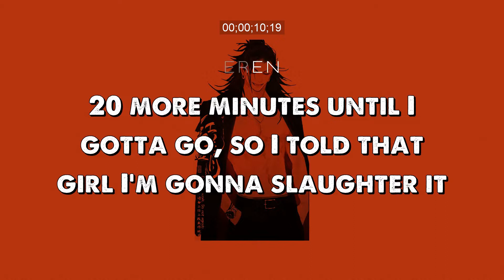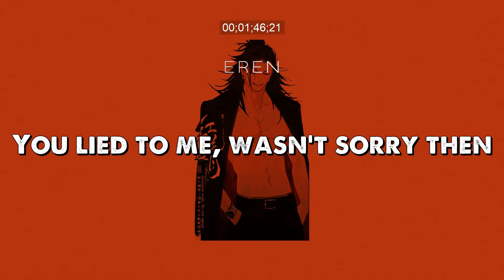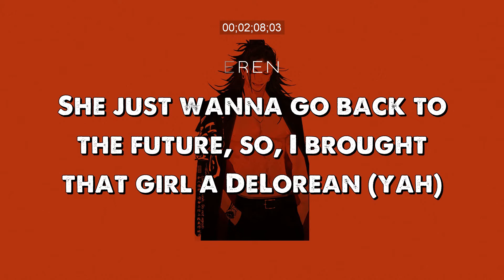Lil Uzi Vert - 20 Min（sped up - 🅻🆈🆁🅸🅲🆂 )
sped up songs / tiktok music